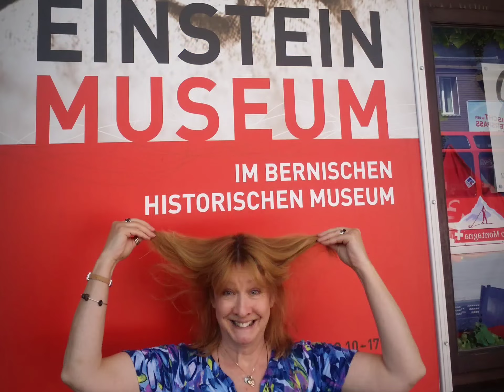Switzerland: Wengen to Kleine Scheidegg by Rail